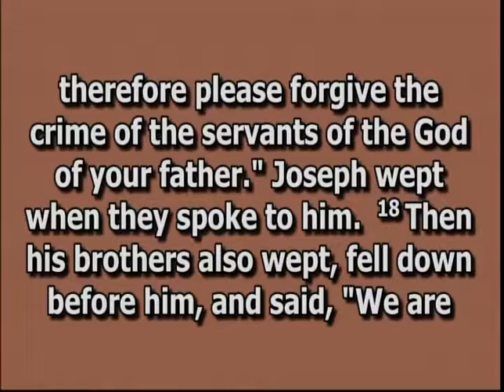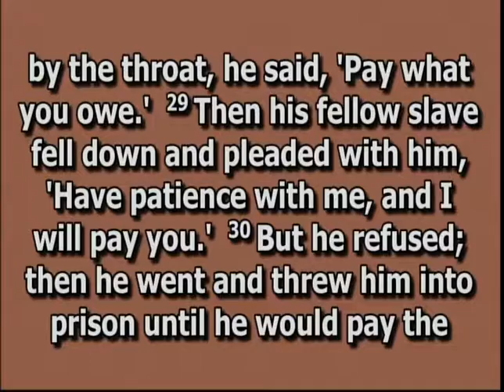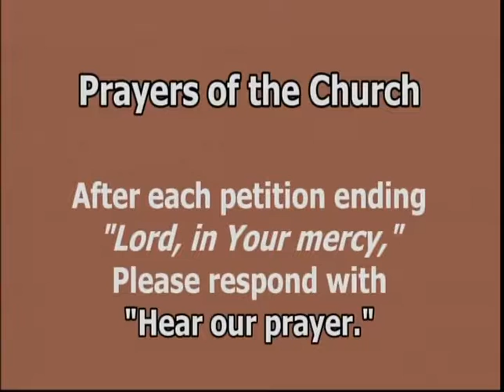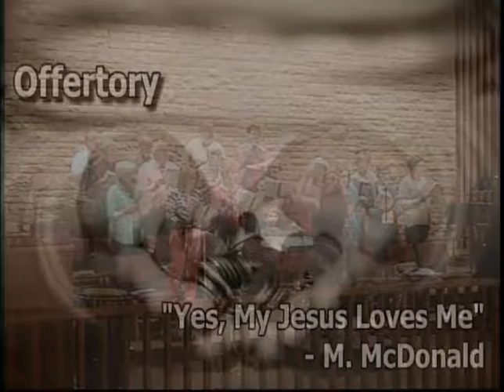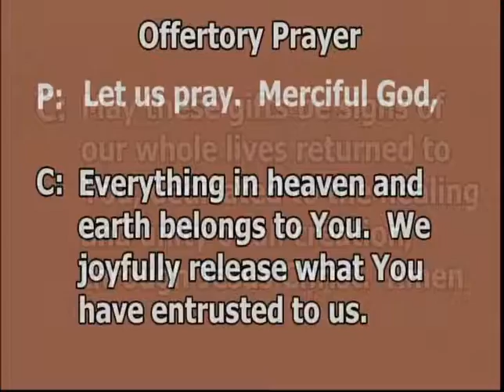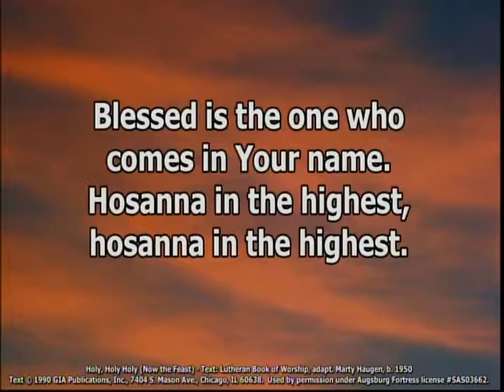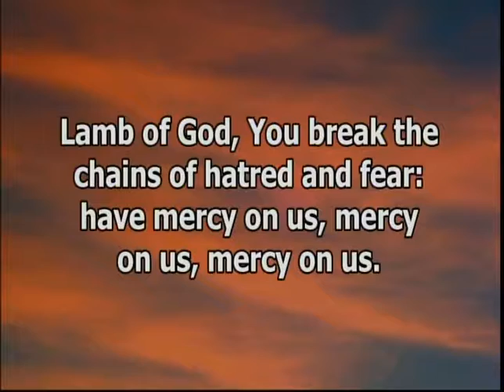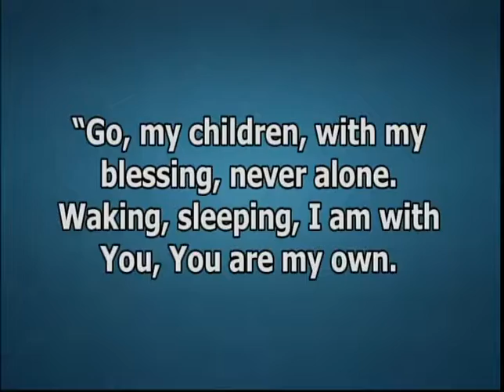Worship Service Sunday September 17 2017